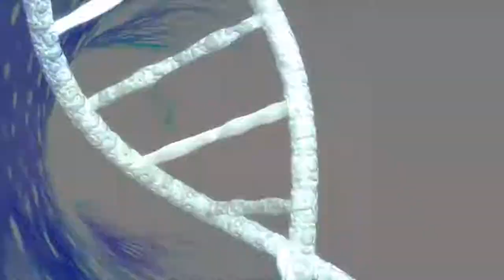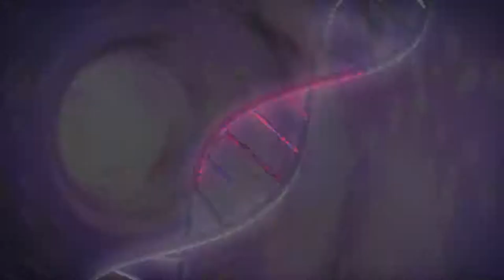[Official] LARVA Weekly Best - Funny Animation Compilation - Week 4 NOV 2016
Larva Weekly Best Funny Episodes
selected by the Official Larva YouTube Team

While Larva were Sleeping

1.Larva1_EP10_Snoring
2.Larva3_EP38_Untidy Sleeper
3.Larva2_EP29_Nightmare
4.Larva3_EP55_Yellow's revenge 1,2
5.Larva1_EP74_Nightmare

Strange Larva

1.Larva3_EP23_Thunder Red
2.Larva2_EP17_Spider Larva
3.Larva2_EP23_Bath
4.Larva1_EP22_UFO
5.Larva1_EP28_Hair growth Solution
6.Larva1_EP62_Vampire
7.Larva3_EP94_An out of body experience
8.Larva3_EP42_Beanstalk
9.Larva1_EP14_Psychic
10.Larva1_EP24_Out of Body
11.Larva1_EP48_Yellow Terminator
12.Larva1_EP73_Super Liquid

Natural Disaster

1.Larva3_EP10_Stream
2.Larva3_EP84_Distress 1,2
3.Larva1_EP27_Earth quacke
4.Larva1_EP29,39_Flood 1,2
5.Larva1_EP39_Distress 1,2
6.Larva1_EP34,84_Typhoon 1,2
7.Larva3_EP28_Ark
8.Larva3_EP51_Rain
9.Larva3_EP85_Flood
10.Larva3_EP4_Typhoon

Larva Season 4 and Movie coming soon!
Keep Tuned in to the official channel for more news.